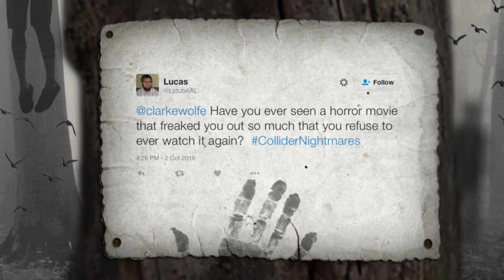Dracula In Universal Monster Movies, Leatherface Update - Collider Nightmares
On this week's episode of Collider Nightmares (October 4, 2016) Clarke Wolfe, Perri Nemiroff, Mark Reilly and Cody Hall will discuss the following:

-Luke Evans to Return as Dracula for Universal?

-Leatherface Has MPAA Rating But No Trailer or Release Date

-Turbo Kid 2 Officially Announced

-Westworld Premiere Recap

-The Purge TV Series Is Happening

-What We Do In The Shadows TV Series In The Works

-Kill List: Top Three Horror Movies of the Last 15 Years

-Twitter questions

Fresh Meat:

By now you probably know that Universal Pictures is planning reboots of all of their classic monsters including Tom Cruise leading The Mummy, Russell Crowe as Doctor Henry Jekyll, Javier Bardem as Frankenstein’s Monster and Johnny Depp as The Invisible Man. But what we have all heard little to nothing about is if Luke Evans would be reprising his role as Vlad The Impaler who later becomes Dracula. While not successful here in the states, Dracula Untold was a huge hit internationally and ended in present day which would allow some to assume that Evans’ Dracula could join the rest of the rebooted team.

Those of you looking for updates on the Texas Chainsaw Massacre origin story Leatherface from Inside and Livide directors Julien Maury and Alexandre Bustillo got a tiny little nugget courtesy of Bloody Disgusting who have reported that the MPAA has given the movie an R-rating for “strong bloody violence, disturbing images, language and some sexuality/ nudity.” While this should come as a shock to no one – come on, it’s the origin story of LEATHERFACE – what is interesting is that the movie is complete and has been evaluated by the MPAA.

While we’ve been hearing rumblings for a little while now, the directing trio that makes up RKSS Films have officially announced that Turbo Kid 2 is a go. They’re keeping plot details quiet, of course, but Anouk Whissell did reveal that it “will be a direct sequel to the first film.” For those who are unfamiliar, Turbo Kid is the indie favorite that takes place in a post-apocalyptic wasteland and sees a comic book fan who dons the persona of his favorite hero to safe his enthusiastic friend and fight a tyrannical overlord.

What’s In The Box?!:

Westworld, Westworld, Westworld, you are finally here! The ambitious new science fiction drama premiered on HBO on Sunday and boy, does this show have a lot of promise. The panel give their reactions to the first episode.

If you are a fan of The Purge films, you have probably had the same thought that I have, Jeez, this should either be an anthology or a TV show! When you think about it there is so much story when you compare Purge Nights in the first year, or the tenth year, in a big city, a conventional suburb or a rural small town. Now, according to franchise creator James DeMonaco, we will finally get our wish.

When it comes to horror comedies, we all know that they can be hard to get right. One of the fan favorites over the last few years was the New Zealand comedy What We Do In the Shadows starring Jemaine Clement and Taika Waititi, was a documentary style movie that followed a group of vampire roommates and their silly adventures. While a sequel titled We’re Wolves which follows the foul-mouthed werewolves is in the works, we’ve now learned that a TV series that takes place in the universe will also be headed to New Zealand airwaves.

Kill List:

It’s finally October! And with that comes a bunch of activities and movies that remind us of the reason of the season. This week we’re introducing something new here, our own personal “Kill Lists,” lists intended for the panel to give their favorite movies of the aughts or since the year 2000.

Twitter Questions